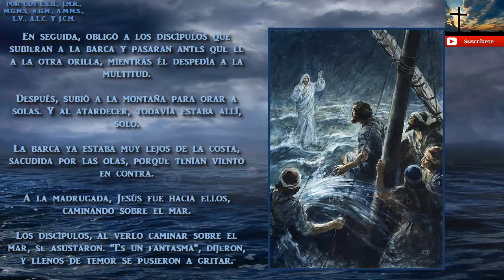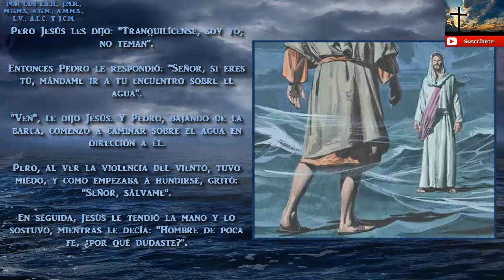El Santo Evangelio Hoy 13 de Agosto de 2017 Decimonoveno Domingo del tiempo ordinario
El Santo Evangelio Hoy 13 de Agosto de 2017

Decimonoveno Domingo del tiempo ordinario
13 de Agosto de 2017

Santo Evangelio
Según San Mateo 14,22-33.

En seguida, obligó a los discípulos que subieran a la barca y pasaran antes que él a la otra orilla, mientras él despedía a la multitud.

Después, subió a la montaña para orar a solas. Y al atardecer, todavía estaba allí, solo.

La barca ya estaba muy lejos de la costa, sacudida por las olas, porque tenían viento en contra.

A la madrugada, Jesús fue hacia ellos, caminando sobre el mar.

Los discípulos, al verlo caminar sobre el mar, se asustaron. "Es un fantasma", dijeron, y llenos de temor se pusieron a gritar.

Pero Jesús les dijo: "Tranquilícense, soy yo; no teman".

Entonces Pedro le respondió: "Señor, si eres tú, mándame ir a tu encuentro sobre el agua".

"Ven", le dijo Jesús. Y Pedro, bajando de la barca, comenzó a caminar sobre el agua en dirección a él.

Pero, al ver la violencia del viento, tuvo miedo, y como empezaba a hundirse, gritó: "Señor, sálvame".

En seguida, Jesús le tendió la mano y lo sostuvo, mientras le decía: "Hombre de poca fe, ¿por qué dudaste?".

En cuanto subieron a la barca, el viento se calmó.

Los que estaban en ella se postraron ante él, diciendo: "Verdaderamente, tú eres el Hijo de Dios".

Amén.

POR UDS L.S.H., J.M.R., M.G.M.S, A.G.M., A.M.M.S., L.V., A.L.C. Y J.C.M.